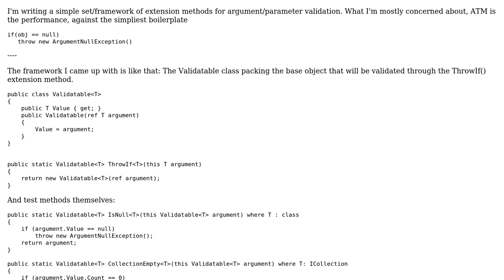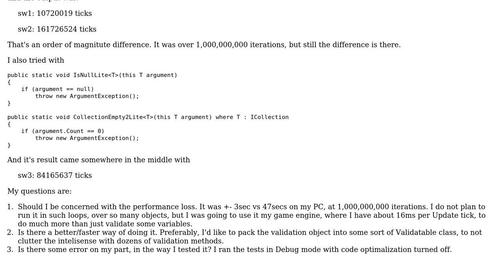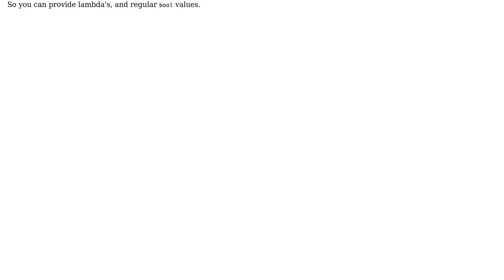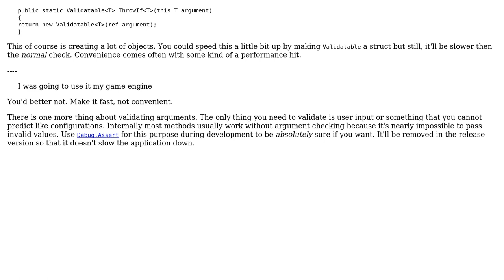Code Review: Validation Extension method performance (2 Solutions!!)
Code Review: Validation Extension method performance

With thanks & praise to God, and with thanks to the many people who have made this project possible! | Content (except music & images) licensed under CC BY-SA | Music | Images & others | With thanks to user t3chb0t user Der Kommissar user DemoBytom and the Stack Exchange Network Trademarks are property of their respective owners. You are responsible for your own actions.